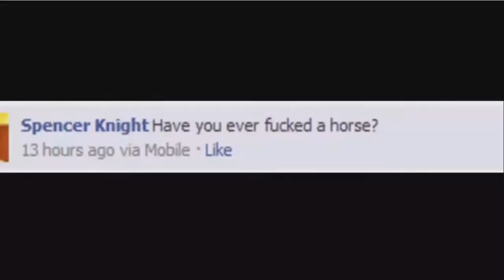5 MIN OF BEAT IT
Requested by Bocham Bachir
Strange requested,but if you really love that scene in the q&a here is your 5 min of it hahahha